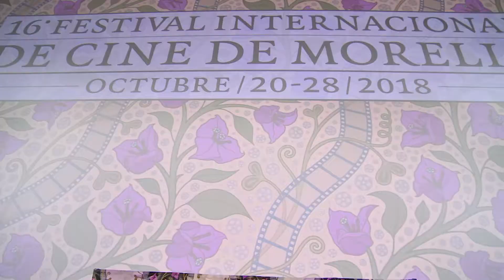Luciérnagas | FICM 16